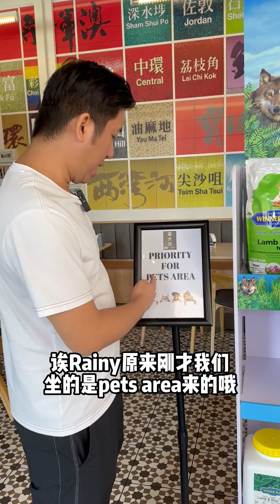巴生新开张正宗港式冰室！国际冠军的港式奶茶！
巴生出现 国际冠军的港式奶茶😍！新开张正宗港式冰室🇭🇰！不管是传统版的 怀旧西多士🍞，或是创新的 流奶华多士 这里都有✌🏻！还有必试 滑蛋虾仁饭 和 咖喱海鲜焗饭🤤！PetFriendly🐶
吃货们注意！最近📍Klang@Landmark新开了一家正宗港式冰室，又有新地方可以叹茶咯😍！这家【Gold Cafe 金大少】是由香港明星厨师联手创办，曾荣获国际奶茶总冠军哦✨！加上这里的奶茶使用的是上等进口茶叶，喝起来浓郁丝滑，高度还原了港式奶茶的味道🤤！
靓茶当然还要配上靓包，别错过酥皮香脆、奶香十足的《菠萝包》👍🏻！或者来个升级版的《黯然销魂菠萝包》，中间夹着蛋和叉烧，甜咸交替，吃起来更有层次感😋！也推荐《蛋挞》🥧，外皮烤得酥脆、蛋浆则滑嫩浓郁，层层分明🫶🏻！还有港式茶餐厅的经典《港式怀旧西多》🍞，咸甜搭配口感很丰富😍！还有创新口味《流奶华多士》，上层的Ovaltine酥脆可口，切开来还会流心哦🤤！想吃咸的也没问题，推荐《虾多士》🦐！
主食方面，必吃《滑蛋虾仁饭》🦐，每一口都能吃到香滑的蛋、再配上Q弹爽口的虾仁，好赞👍🏻！还有超邪恶的《咖喱海鲜焗饭》，上层铺满咖喱酱汁和芝士🧀️，再焗至焦香，每一口都好浓郁🤤！《蜜椒火龙炒牛柳粒》也很有特色，锅气十足的牛肉块配上清新的火龙果香😋，毫无违和感且美味✨！其他推荐还有：《港式风味咖喱牛腩》🥘、《美式什扒铁板》、《XO酱海鲜炒饭》等等，每一样都值得一试👍🏻！
除此之外，金大少 也是非常欢迎毛小孩的哦🐶！店内有专属Pet Friendly的用餐空间，可以带宠物一起来探店用餐哦👍🏻！赶紧约上伙伴们一起来吃港式美食吧😉！
【金大少 Gold Cafe】
📍: G20, The Landmark, Persiaran Batu Nilam 16 41200 Klang, Selangor, Malaysia

主持人
Rainy Loke Li Yin
Wilson Lau